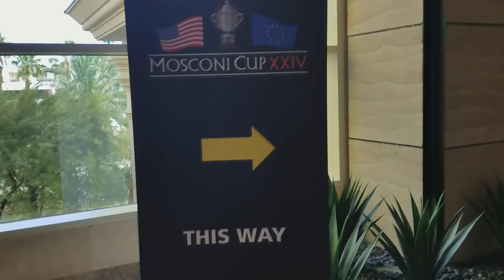VLOG# 29: The 2017 Mosconi Cup in Las Vegas experience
My first time going to a Mosconi Cup.
Thanks to Marv and Ursula from APA Las Vegas, I had the opportunity to go to the 2017 Mosconi Cup at Mandalay Bay in Las Vegas, Nevada.  This video is the first day of the tournament.  The atmosphere was incredible.
I tried to start the wave in between matches.  I also met Jeanette Lee for the first time.  She gives a great shout out to FaDa Vlogs Channel.  What an awesome lady.  There's also appearances by Nick Varner, Loree Jon Hasson, Mike Massey, Johnny Archer, and many more.